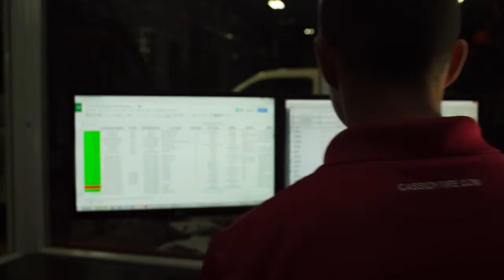Cassidy Tire CTAP (Tire Audit Program) Trailer